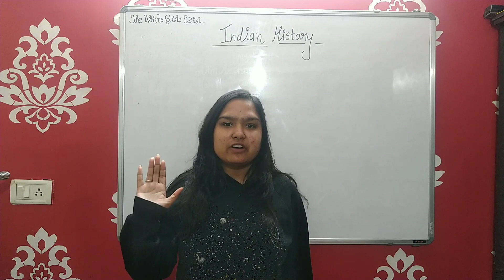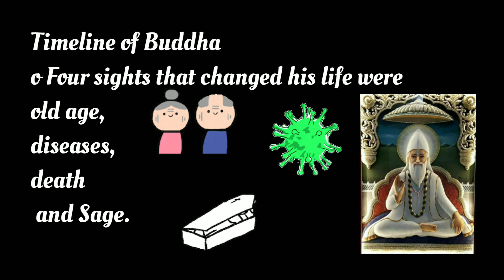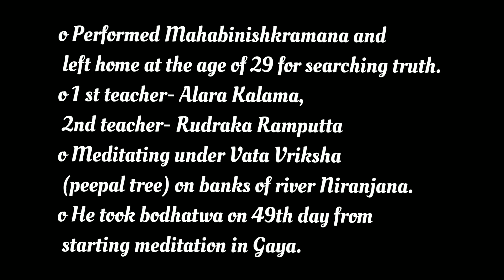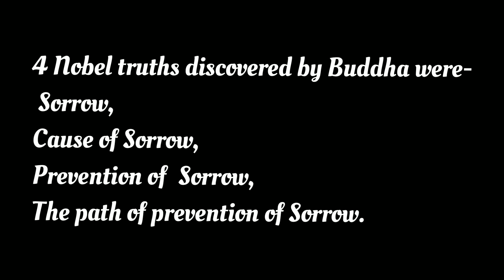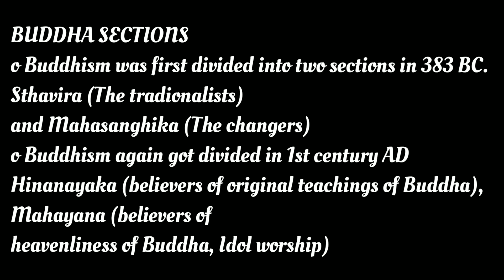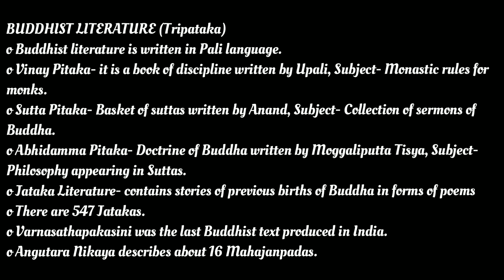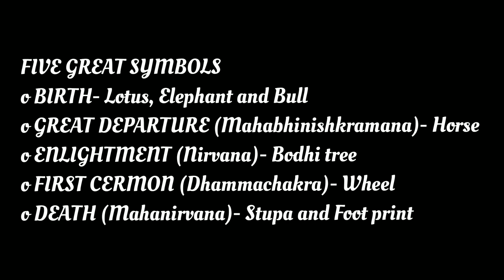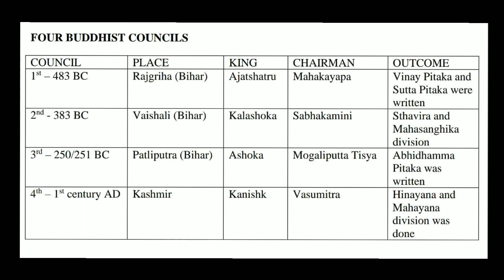Rise of Buddhism | Ancient History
indian history
Ancient History
Rise of Buddhism